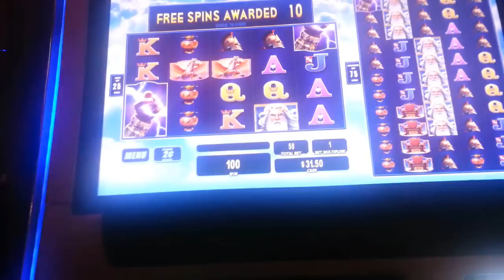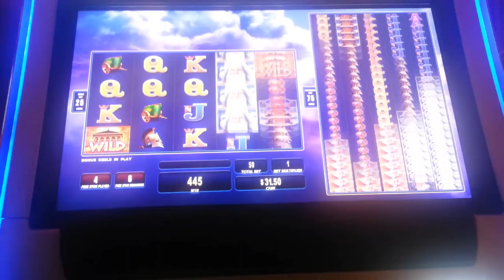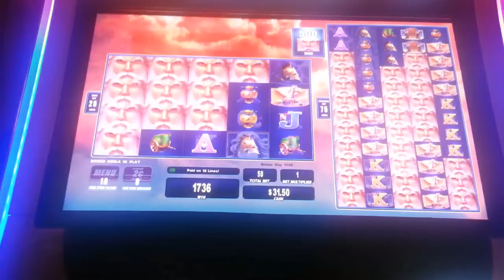Zeus 1000! Line Hit and Bonus with TheShamus!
Played at Motor City Casino in Detroit, Michigan.

The note was supposed to say "...less than..."